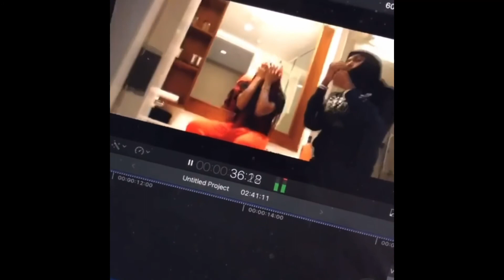IamLeahh Franco Cash BTS / Vlog “Outspoken” music video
New Years weekend with family ties 🔥🏆
“Outspoken” - IamLeahh FT Franco Cash OUT NOW FULL VIDEO 🔥❣️ Behind The Scenes for the fans we love you guy hope y’all enjoy